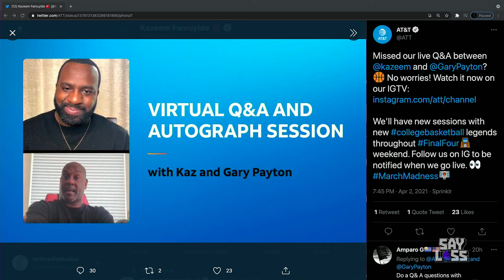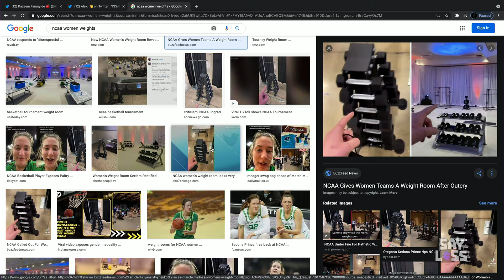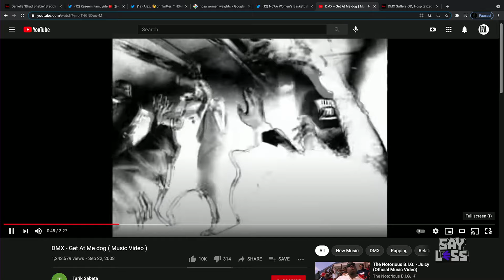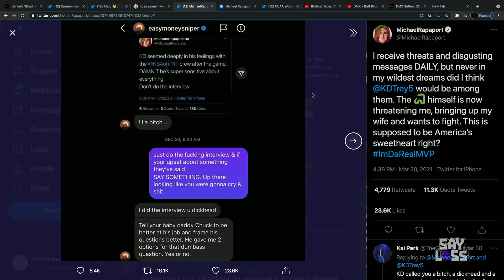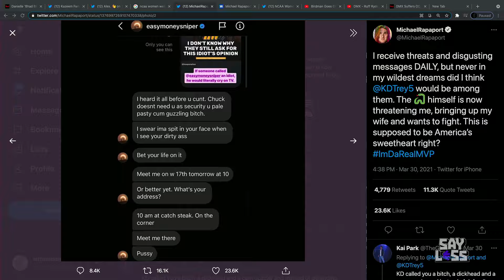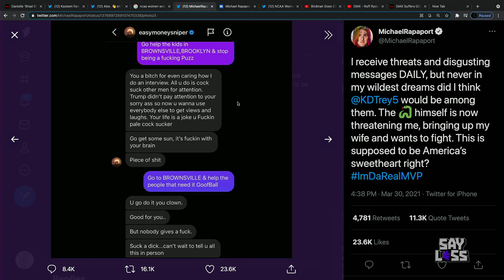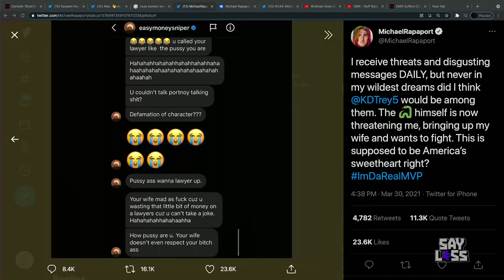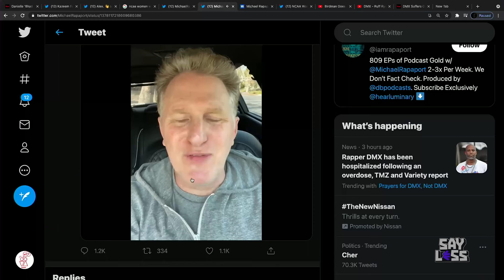"How’s It Goin Down?" - Full Ep - Say Less With Kaz, Lowkey, & Rosy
On today's episode of "Say Less," Kaz joins the show fresh off of getting the vaccination and Lowkey and Rosy try their best to get through the show as the side effects kick in mid-show. The three also talk in depth about why people are apprehensive about getting the shot, what to expect in a post-COVID world and much more. They also talk about DMX, who is currently in dire states in the hospital, and all of the legendary moments he's brought to music. Kaz also places himself on Old Takes Exposed (since this episode was taped Saturday morning) and explains why the women's national tournament has been more lit than the men's tournament (mybad, Jalen Suggs). Also discussed, the amount of truly creepy folks who made Bhad Bhabie an instant millionaire courtesy of OnlyFans, Power 105's greatest radio moments, Durant vs. Rappaport as well as taking it easy even though cannabis has been legalized in New York.

7:00 - Kaz got the Vaxxy
28:00 - The Strength Of Women's College Basketball
32:50 - Bhad Bhabie On Only Fans
45:50 - Prayers Up For DMX
1:02:30 - Power 105.1 Has The Top Radio Moments
1:14:00 - KD Vs Rappaport
1:36:15 - Bud is Legal In NY

Video by @ThankYouEddin

Hosts: @Kazeem and @LowKeyUHTN

@SayLessWithKaz - Instagram

@SayLessWithKaz - Twitter

Theme Song Produced by BlaaqGold

Outro Produced by Krish Records

Produced and Edited by Eddin Martinez